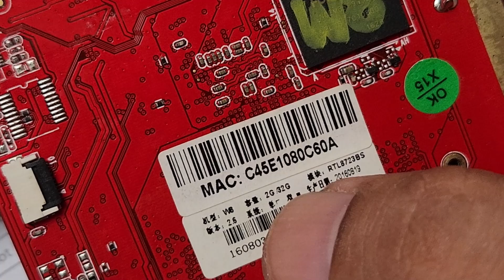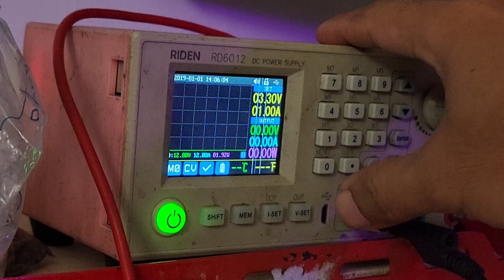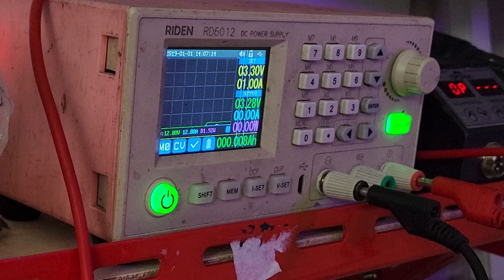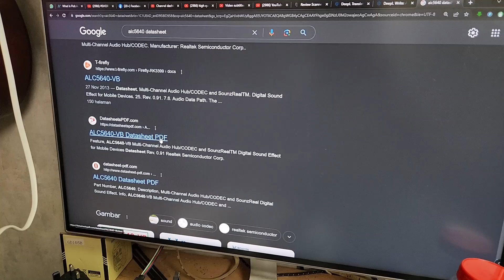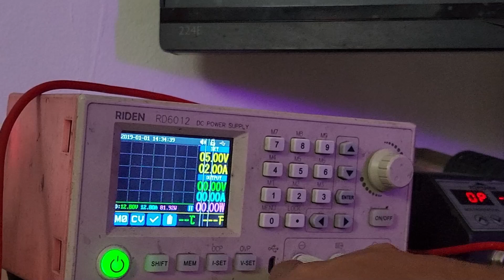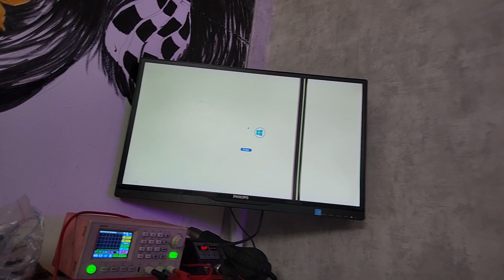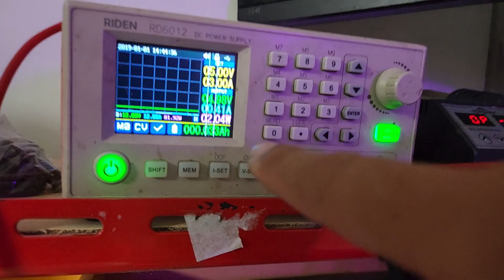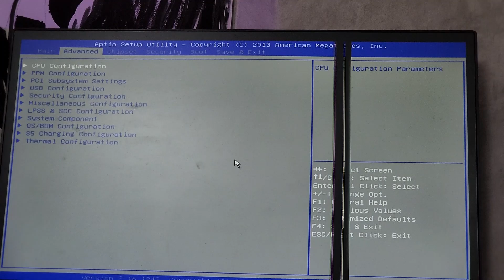Memperbaiki Motherboard PC Mini Mati Total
Pertama, temen temen jangan ikuti cara yang saya pakai.
Kalian harus cari tau dulu berapa saja tegangan yang memang digunakan pada mainboard yang akan temen temen perbaiki, agar tidak terjadi kesalahan seperti yang saya lakukan.
Untung nya tidak bikin meledak atau terbakar yaa..
Yang penting idup dulu deh...